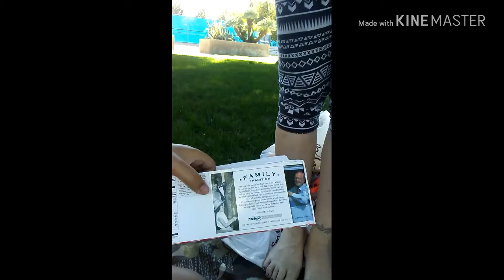Grandbaby Cookie Ad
My grandaughter in the park having fun playing in her commercial💞